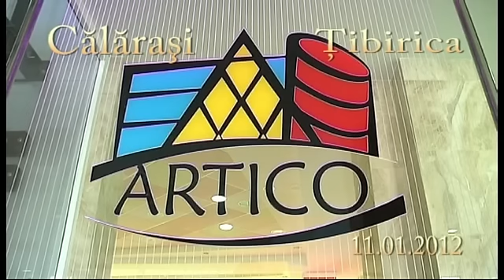Pelerinaj Artico 2012 - Călăraşi,Ţibirica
Centrul Republican Pentru Copii si Tineret "Artico"
11 Ianuarie 2012
Artico în vizită la Călăraşi,Ţibirica - Concert cu prilejul sărbătorilor de iarnă.